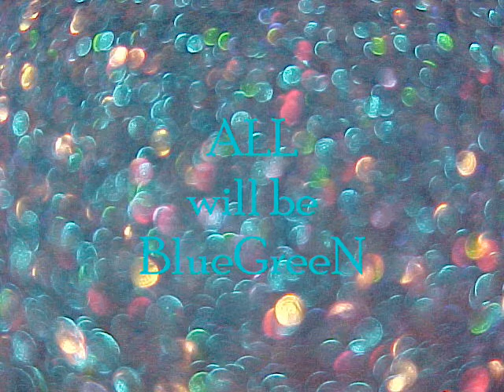BlueGreen Meditation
Meditation in BlueGreen